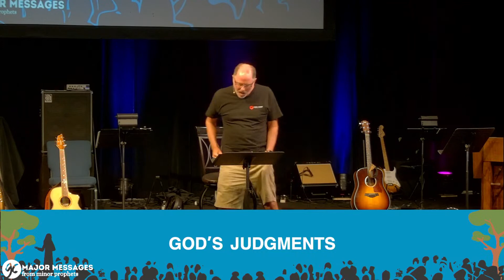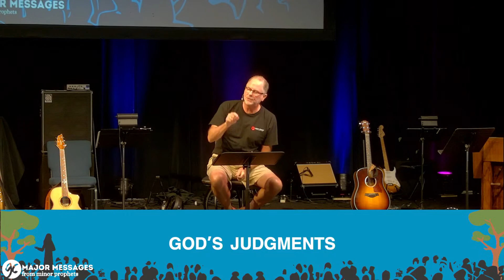10/8/2023 Gold Coast Christian Church Message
Amos
Scott Wilson, Speaker